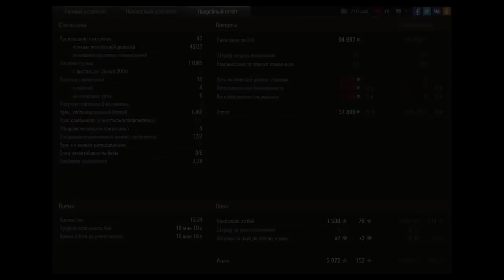Химмельсдорф. Т-62А. Основной калибр.